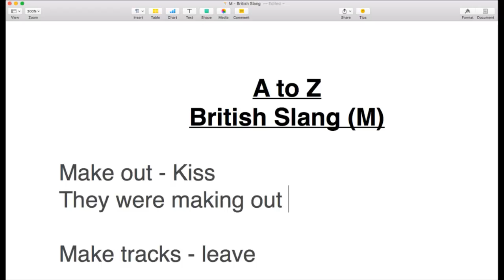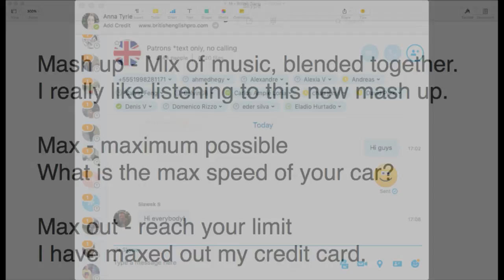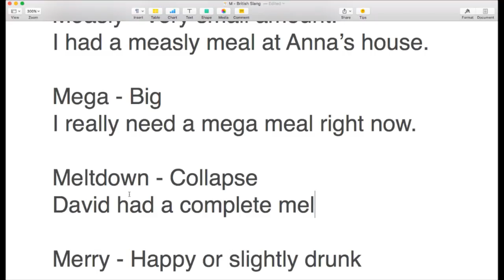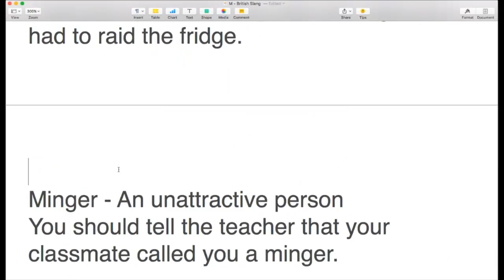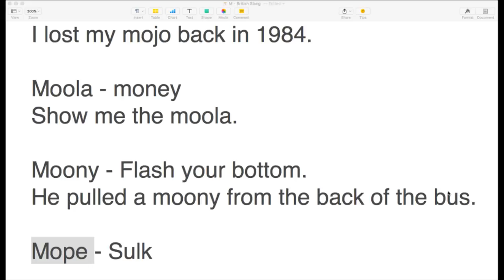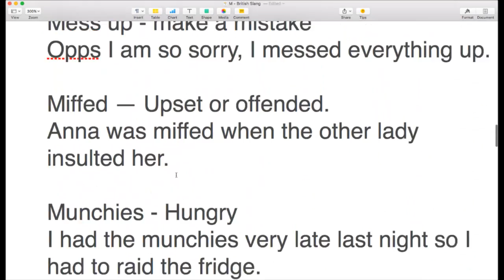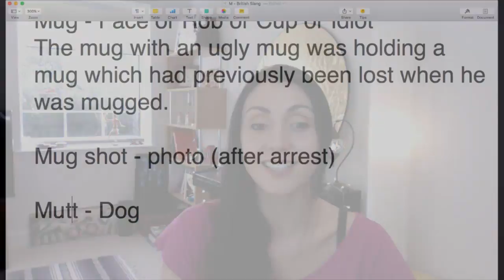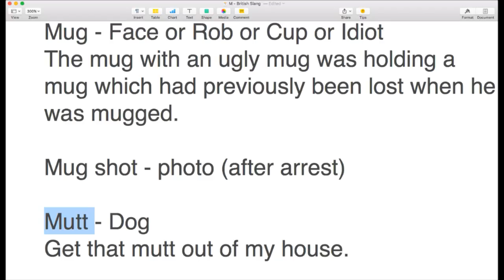COMMON SLANG WORDS Beginning with M: #13 BRITISH SLANG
The thirteenth in the series of this British English Slang playlist. Let's learn the most popular British English Slang words beginning with the letter M.

LEARNING RESOURCES

LANGUAGE COURSES

🙏CONTRIBUTE🙏

with special thanks to: Ewa, Benjamin, Paolo, Vincenzo and Ibolya

My Links

FREE TRIALS

TRAVEL CREDIT

Anna ❤ 🇬🇧